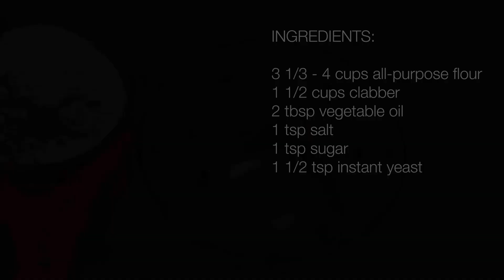Clabber Milk Dough Recipe: Easy Dinner Rolls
If you often wonder what to do with skim milk after separating raw milk, save this easy recipe.
I make dinner rolls often and use whatever ingredients I have today. If you have soured milk (clabber) or kefir, you will turn it into soft and fluffy golden brown dinner rolls with this recipe. I want to share my favorite tested and proven clabber milk dough recipe.
I use skimmed raw milk clabber. Clabber is not spoiled milk. It is naturally fermented raw milk (naturally soured raw milk)

Clabber dough ingredients:

- 3 1/3 - 4 cups all-purpose flour
- 1 1/2 cups clabber
- 2 tbsp vegetable oil
- 1 tsp salt
- 1 tsp sugar
- 1 1/2 tsp instant yeast

Method:

Mix flour, yeast, salt, and sugar. Add liquid ingredients - clabbered milk and vegetable oil. Knead for up to 10 min to get a soft and slightly sticky dough. Let it proof in a greased cooking oil bowl for about an hour. Shape the dough into a ball and divide it into six equal parts. Shape them into buns and let them rest for half an hour. Before putting it in the oven, you may score the top, brush it with cream or milk, and sprinkle it with sesame or poppy seeds. But all of this is optional to make an excellent rustic look to your dinner rolls.
Bake in preheated 375 F oven for about 15-20 minutes or until golden brown.